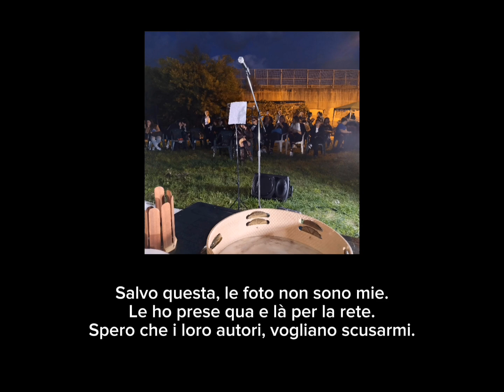Frattamaggiore - Sotto il Mural di Maradona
25 Settembre 2024 - Via Rossini